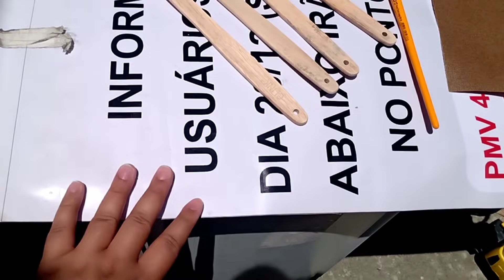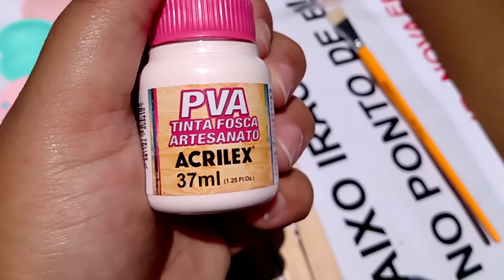CHEGOU UM SACO ENORME AQUI😍 TRANSFORMEI AS ESPÁTULAS FiCARAM LINDAS E SEM MOFO🙏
Oiiii amores tudo bem com vocês???

Quer comprar a rifa Whatszap👇
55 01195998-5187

Quer me enviar um mimo 🥰👇
Cep 4846971
São Paulo- SP
Carla de Oliveira Barbosa Estrela